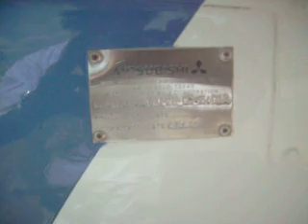AVIÃO TIJOLO !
ELE É UM TIJOLO PRA POUSAR...